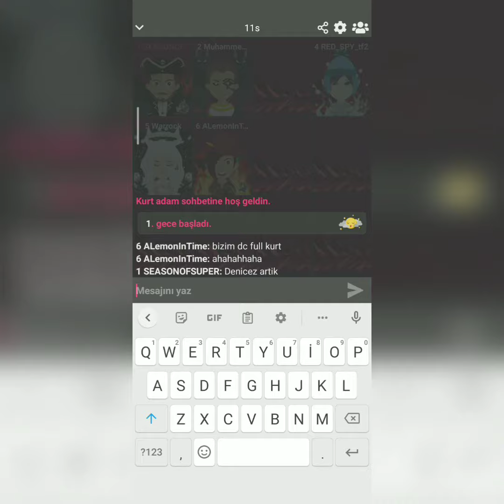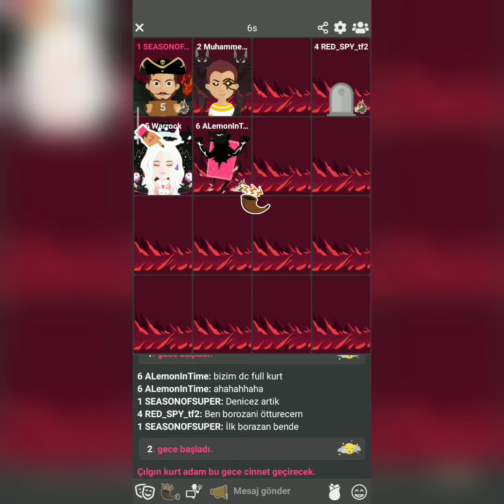wolvesville çılgın kurt özellik kullanırsa serikatil(solo) keser mi